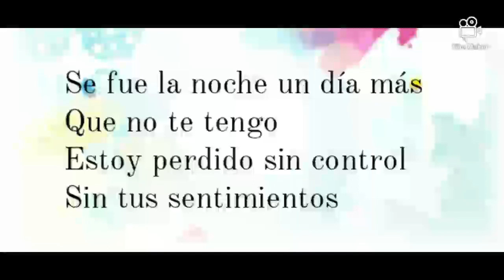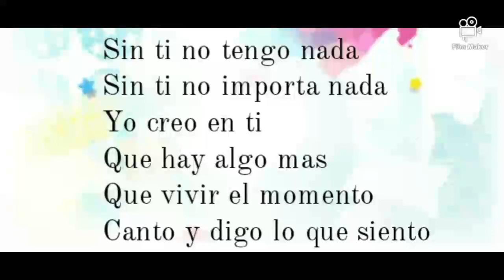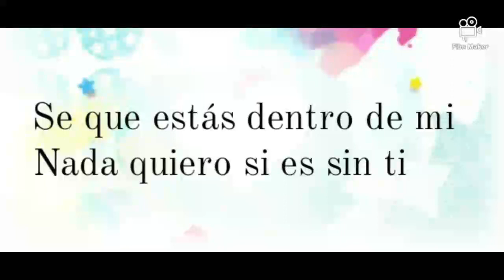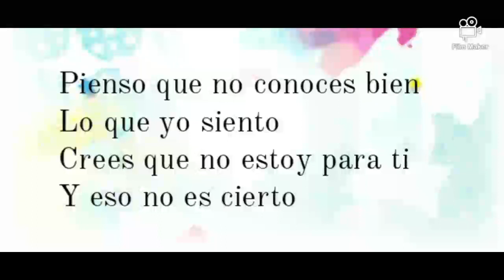Soy Luna 2 - Pienso (Letra/Lyrics)